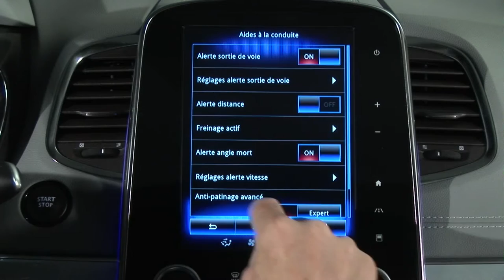COMMUTAZIONE AUTOMATICA DELLE LUCI